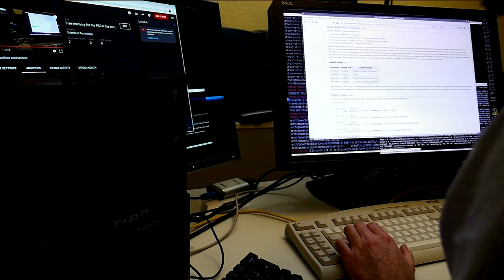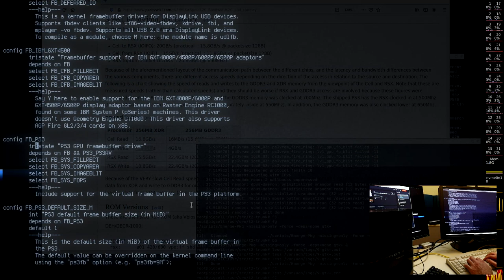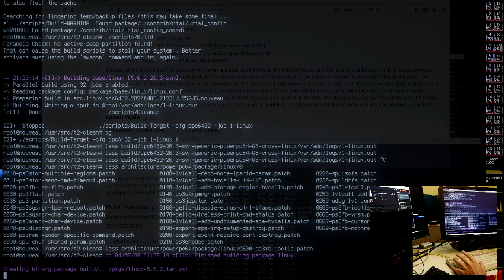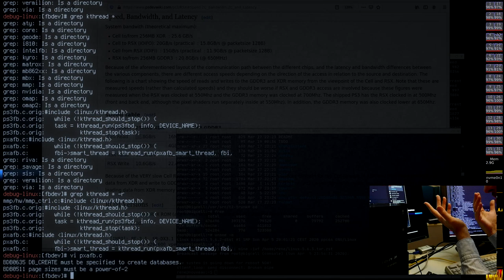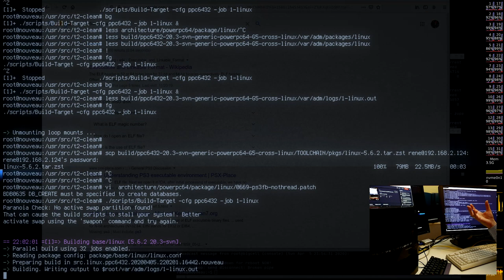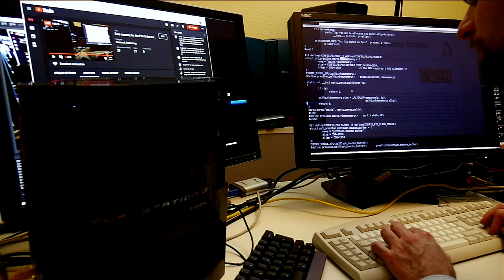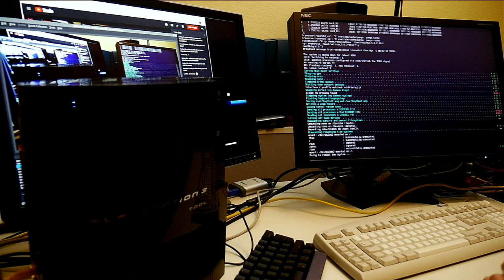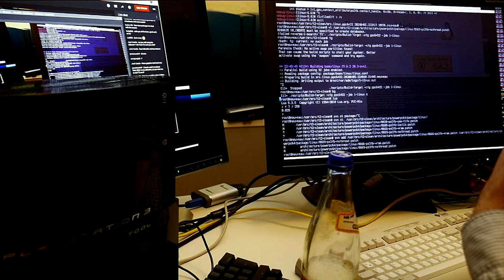Free, software-only! Linux memory upgrade for your PS3 & the most curious frame-buffer setup!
Another live documentation of all the time needed to do code & IT PS3 Linux t2sde Ad: Linux books & more @Amazon